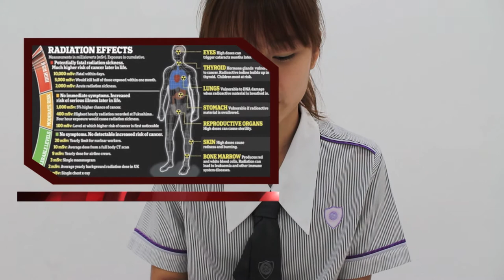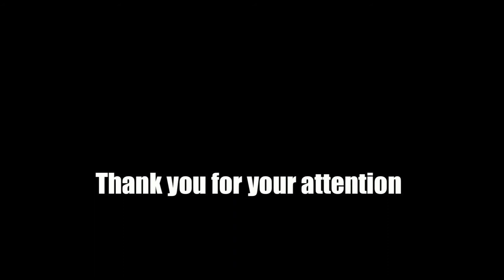Amnuay Silpa School Radioactivity Video (Group 2)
The students were given one lesson to make a video for the general public to educate them on what radiation is and its applications.